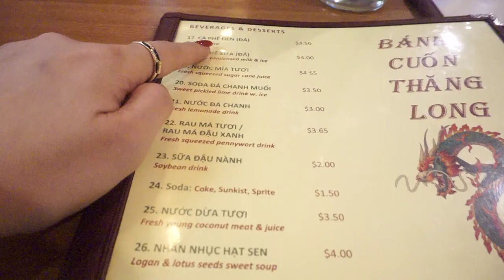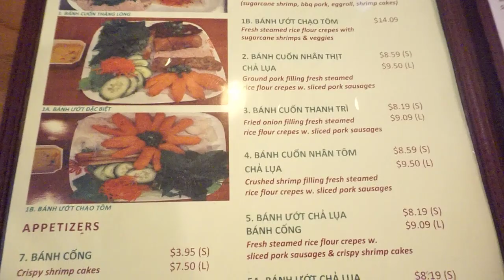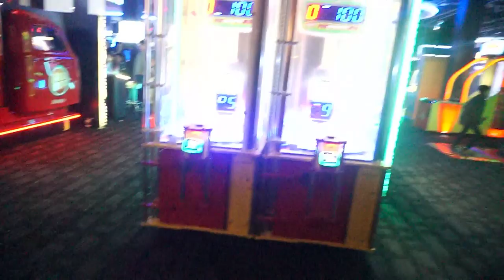Chào đón kênh MI Usa vui chơi với hội youtube washington DC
Kênh nói về cuộc sống hằng ngày của Minh và gia đình,cùng các video ăn,uống ở Mỹ ra sao? trên trang